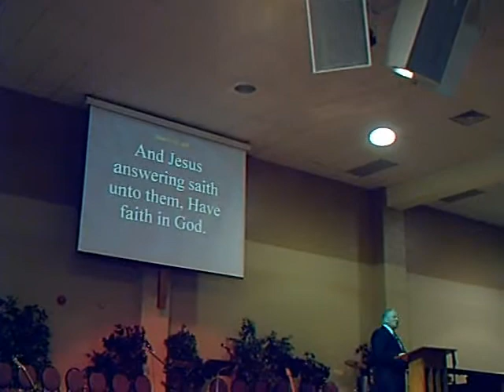Pastor Paul Trenholm 3of7 4-6-08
BANC